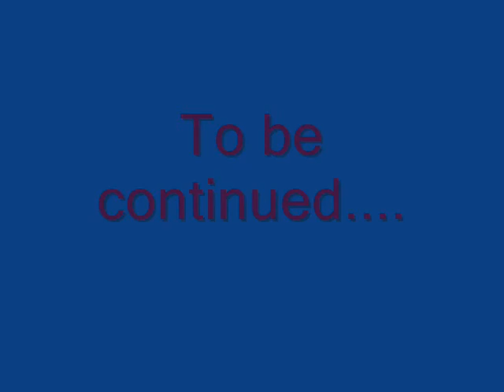Thisiswhyimhot238s Reaction to the 50 Subscriber Race Part 1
He beat me and it gave me a funny idea.